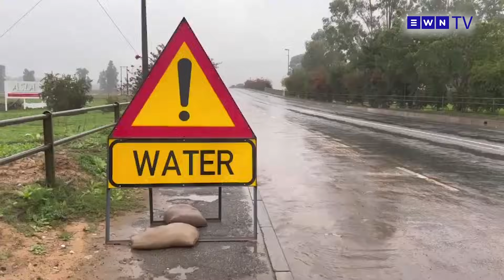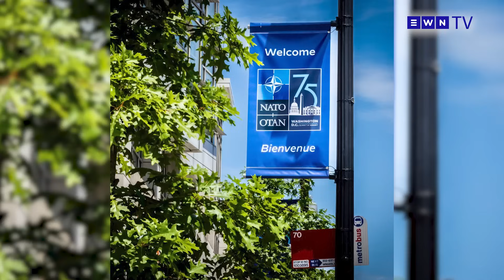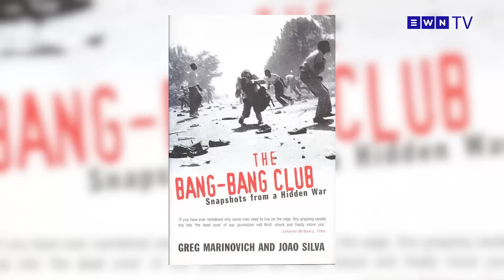The day that was: devastating weather leaves people homeless, Impeached Judge Hlophe off to JSC